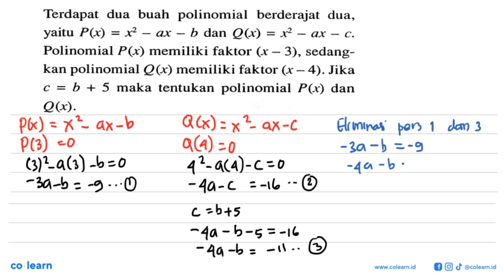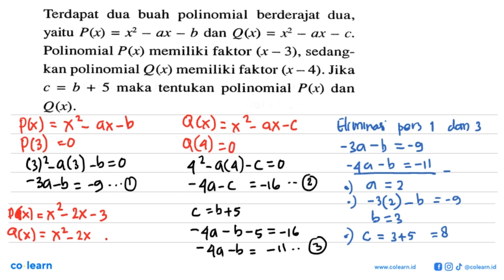Terdapat dua buah polinomial berderajat dua, yaitu P(x) x2 b dan Q(x) ax X = 5 = ax 7 Ca Pol...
Terdapat  dua buah   polinomial   berderajat dua, yaitu P(x) x2 b dan Q(x) ax X = 5 = ax 7 Ca Polinomial P(x) memiliki faktor (x _ 3), sedang- kan polinomial Q(x) memiliki faktor (x _ 4). Jika c = b + 5 maka tentukan polinomial P(r) dan Q(x): ,

Topik atau Materi: Teorema Faktor - Polinomial - ALJABAR - Matematika Kelas 11 SMA - K-13 revisi

Sumber Soal: Pendalaman Buku Teks Matematika Peminatan kelas 11, K-13 revisi, KND 2017 , Yudhistira

00:00 : Bedah Soal
01:00 : Konsep, rumus dan pengertian Teorema Faktor
01:18 : Langkah penyelesaian soal
03:01 : Jawaban akhir
03:31 : Penutup